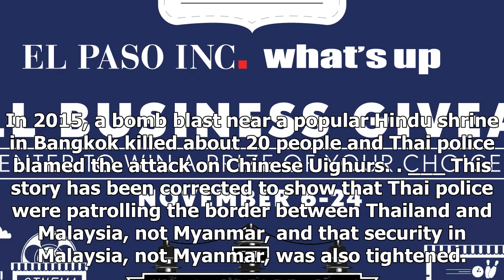The Fox News - Thai police seek suspect 20 uighurs who escaped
The Fox News - The Fox News - Thai police seek suspect 20 uighurs who escaped

BANGKOK –  Thai police said Tuesday that they were stepping up security along the countrys borders as they searched for around 20 suspected ethnic Uighurs who escaped an immigration detention center. Local media published surveillance camera footage of the Monday escape in which the group climbed out of the detention center using two holes they seemingly made in a wall. They apparently used blankets to lower themselves down before running toward the detention centers exit. Cherngron Rimpadee, an...